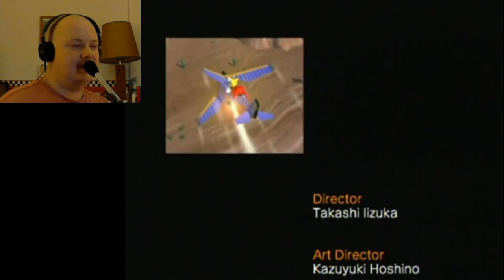Nate Completes Sonic Heroes - Part 6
Nate completes Sonic Heroes for Nintendo Gamecube.

Team Sonic Story: Egg Emperor
Team Dark Story: Seaside Hill - Egg Hawk